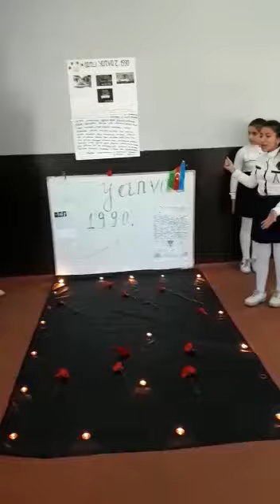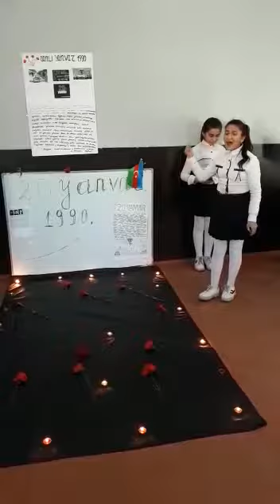20 Yanvar , 2018